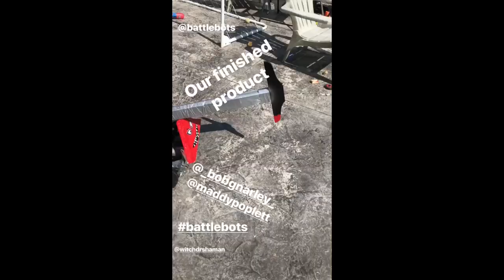We Built A BattleBot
So my kids and I have been really into this season of BattleBots so Bobby,Maddy and I decided we would build one next time he's in Ottawa. I didn't plan on making a video at all about it but I'm so happy with how it turned out that I have to share it! Let me know what you think